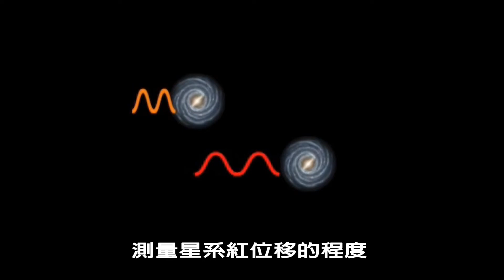「什麼是紅位移?」（天文趣趣問）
如果從地球的角度來看的話，因為宇宙正在膨脹，結果，距離越遠的星系，移動得越快，星系移動的速度越快，光的"紅位移值"越高。測量星系紅位移的程度，也成為得知星系距離的一種好方法。